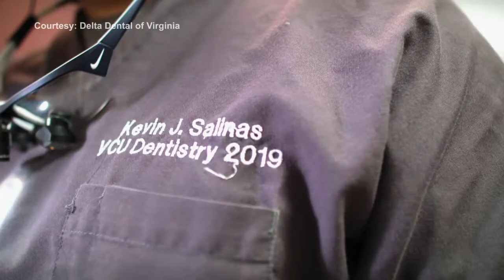Business Matters - 310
The business side of dental care and how one local company is helping make dental insurance accessible to everyone. Guests are Chris Pyle, Vice-President of Marketing, Customer Experience and Government Relations for Delta Dental; and Polly Raible, Executive Director of the Delta Dental of Virginia Foundation.